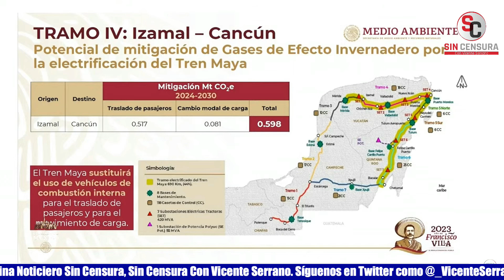SEMBRANDO VIDA CONTRIBUYE CON 4.99 MILLONES DE TONELADAS DE DIÓXIDO DE CARBONO POR TREN MAYA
María Luisa Albores González, secretaria de Medio Ambiente y Recursos Naturales, reportó que debido a la construcción del Tramo 4 del Tren Maya, el programa  Sembrando Vida contribuirá con 4.99 millones de toneladas de dióxido de carbono. Además con la electrificación de la obra se ayudará mejorar el suministro en la Península de Yucatán.